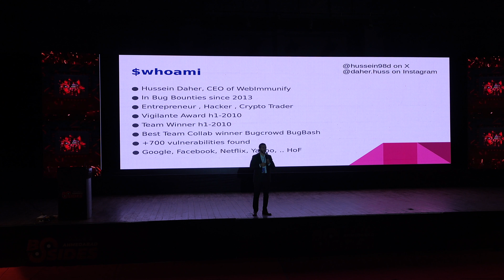Inside the life of a hacker by Hussein Daher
🎥🔍 Curious about the world of a hacker?

Check out in-depth talk by hussein daher, "Inside the Life of a Hacker"

The video dives into the secrets and skills of modern hackers.